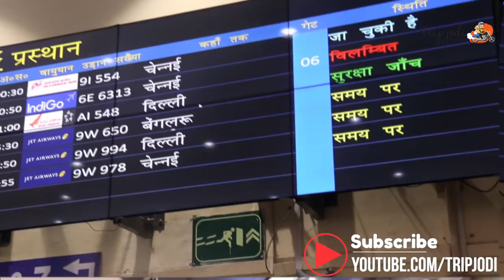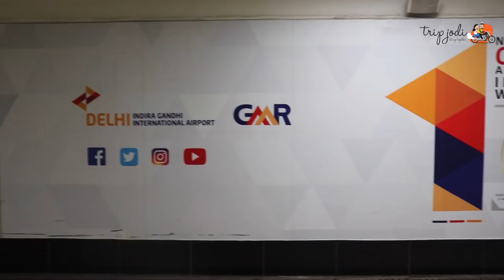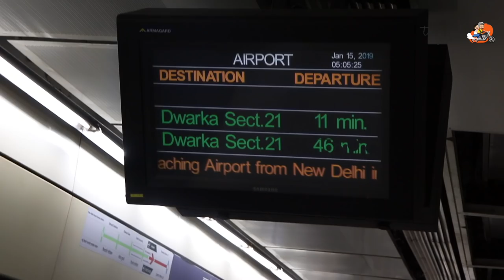ട്രിപ്പ് ജോഡി ഡൽഹിയിൽ - Tripjodi Malayalam Vlog - Delhi Airport - Coimbatore Airport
ഞങ്ങളുടെ ലഡാക്കിലെ ശിശിരകാല യാത്ര അനുഭവങ്ങൾ തുടങ്ങുന്നത് കോയമ്പത്തൂർ എയർപോർട്ടിൽ നിന്നും ആണ്. ഞങ്ങളുടെ ഒരുമിച്ചുള്ള ആദ്യത്തെ വടക്കേ ഇന്ത്യൻ സന്ദർശനം കൂടെ ആയിരുന്നു. ഈ വിഡിയോയിൽ ഡൽഹിയിലെക്കുള്ള വിമാനയാത്രയും കേണൽസ് റിട്രീറ്റിലെ താമസവും ആണ്